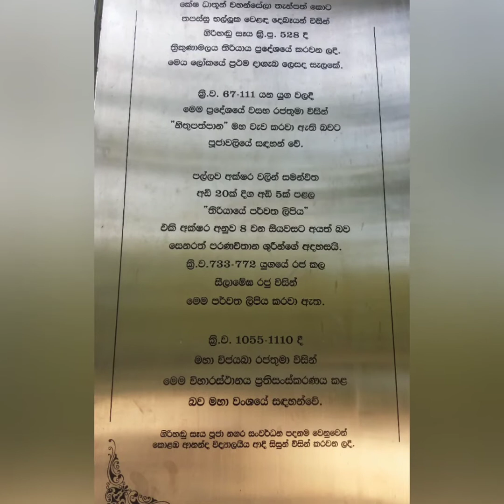THIRIYAYA GIRI GADU SEYA